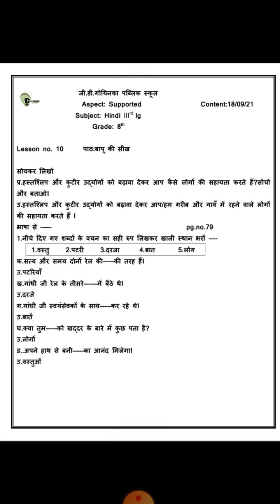Grade 8th Hindi III Lang Dated 18 09 2021